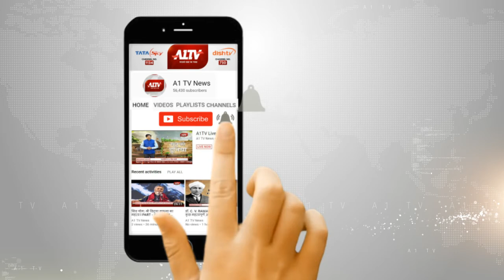दिल्ली : कांग्रेस की छानबीन समिति की बैठक